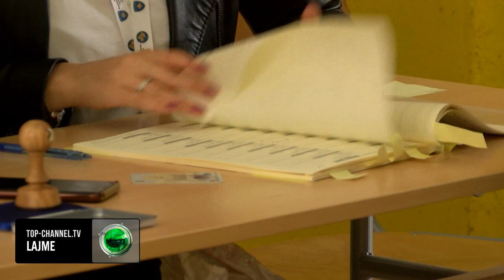Top Channel/ Zgjedhjet në Kosovë, prag dështimi/ Vetëm në Mitrovicë regjistrohen dy parti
Për pjesëmarrje në zgjedhjet lokale në katër komunat veriore të vendit ka aplikuar vetëm një parti.

Inciativa Qytetare Mitrovica që përbëhet nga të gjitha partitë shqiptare dhe një parti boshnjake ka aplikuar për certifikim për të garuar me një kandidat për kryetar të Mitrovicës së Veriut.

Në komunat e tjera Zubin Potok, Zveçan e Leposaviq ende nuk ka aplikuar asnjë parti për të garuar në zgjedhjet e 18 dhjetorit derisa kanë mbetur vetëm dy ditë deri në mbyllje të afatit.

Zgjedhjet mund të mbahen edhe me vetëm një kandidat garues për të parin e komunës. Një rast i tillë ishte edhe në zgjedhjet lokale të vitit 2021, ku për kryetar të komunës së Ranillugut ishte vetëm një kandidate. E nëse nuk ka kandidat garues për tre komunat Zveçan, Zubin Potok e Leposaviq, Komisioni Qendror i

Zgjedhjeve ndodhet para një situate të re, marrë parasysh se kjo do të ishte hera e parë në historinë e zgjedhjeve në Kosovë që nuk paraqitet asnjë kandidat.

Ndërkohë, Lista Serbe që ishte prijëse e dorëheqjeve nga institucionet e Kosovës ka deklaruar se nuk do të marrë pjesë në zjedhjet lokale në katër komunat veriore të vendit.

Kryetarët dhe anëtarët e kuvendeve komunale të Zveçanit, Zubin Potokut, Mitrovicës së Veriut dhe Leposaviqit çuan këto komuna në zgjedhje pas dorëheqjeve të tyre si kundërshtim i vendimit të Qeverisë së Kosovës për riregjistrimin e targave.